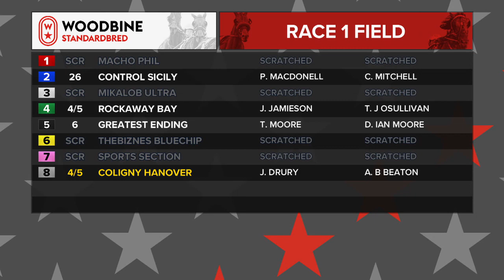Mohawk, Sbred, September 13, 2021 Race 1